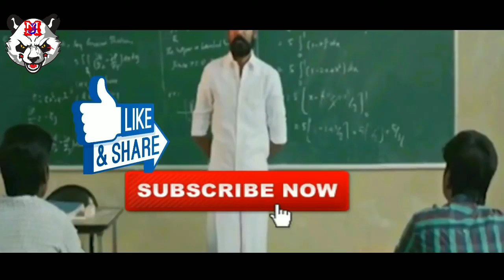💯🔞 Double Meaning Thug Life Collections 🔞 Dil Wale puchude ne cha meme video in tamil